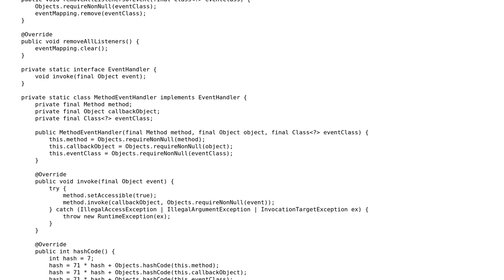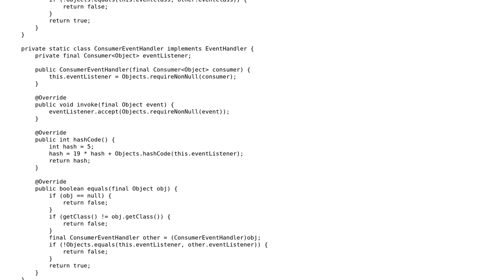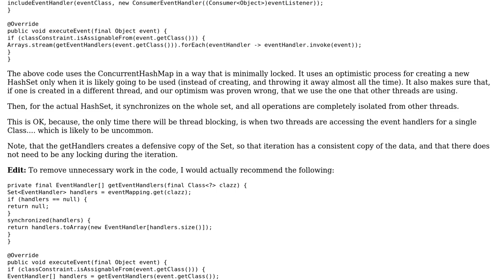My EventBus system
With thanks & praise to God, and with thanks to the many people who have made this project possible! You are responsible for your own actions.